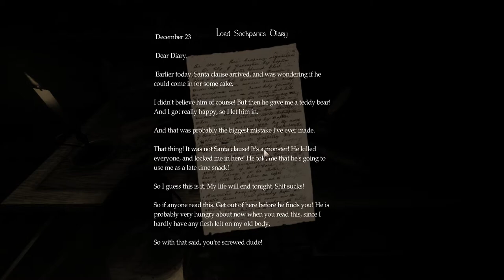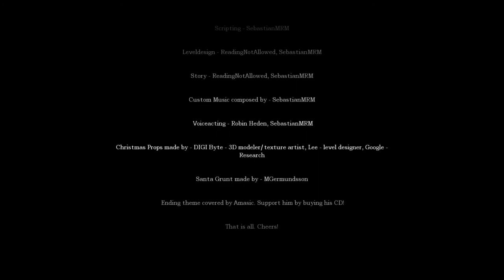Amnesia: Gary - Snowy Secrets (A Christmas Special)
Playthrough of the Amnesia Custom Story "Gary - Snowy Secrets". I figured that I'd celebrate the festive season by playing through something much more light-hearted, though I confess that I might have grown past this kind of humour.